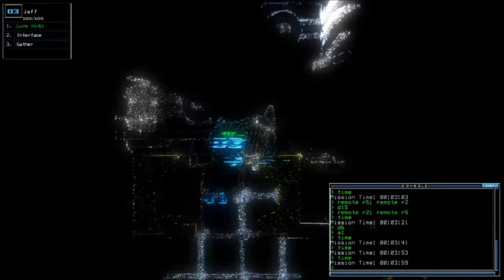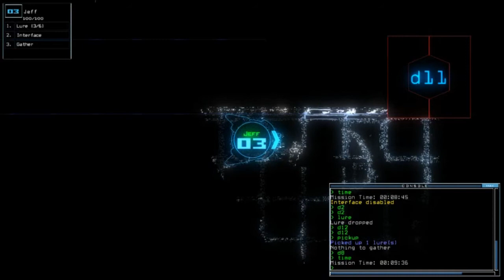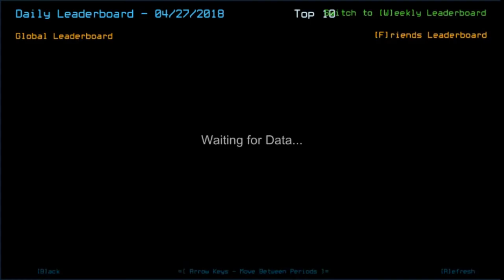Duskers Daily 27 Apr 2018 (Post-run Commentary)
The small price of shipscan.